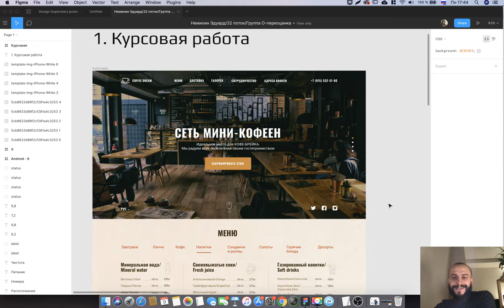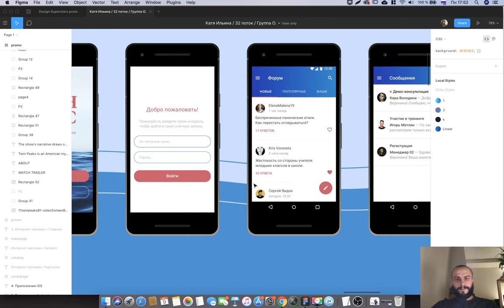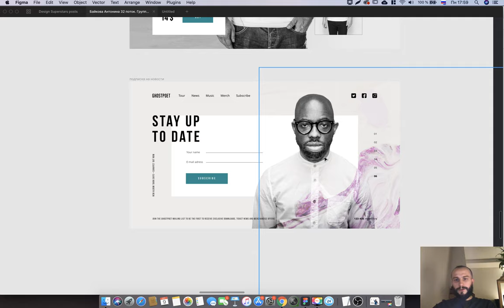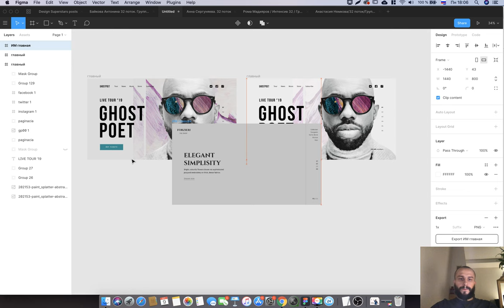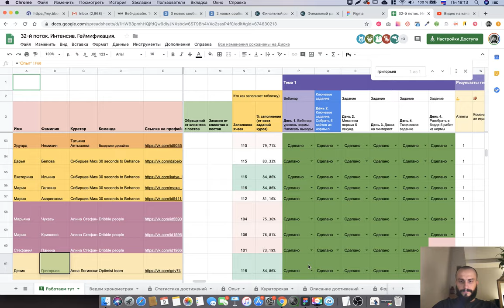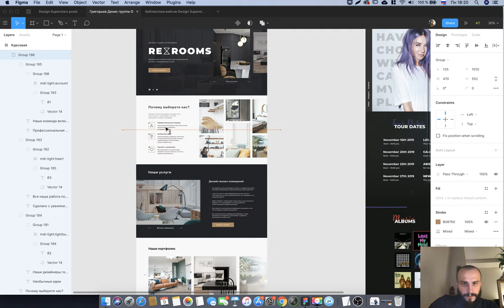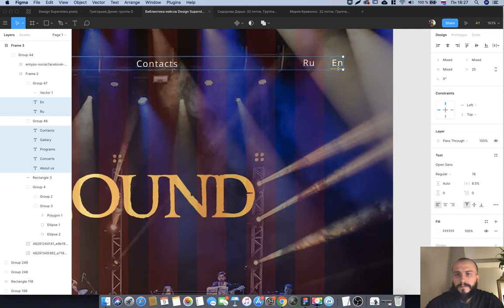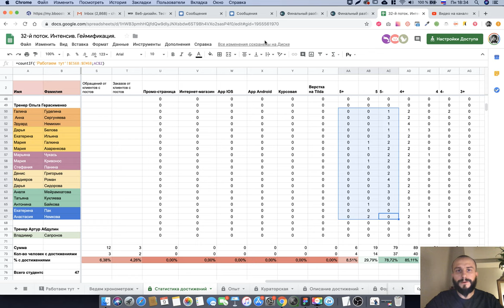Интенсив 32. Группа Ольги. Итоговая оценка